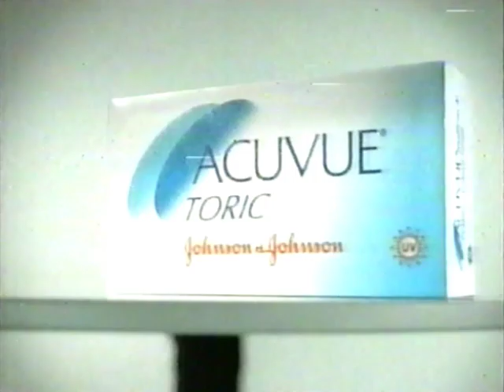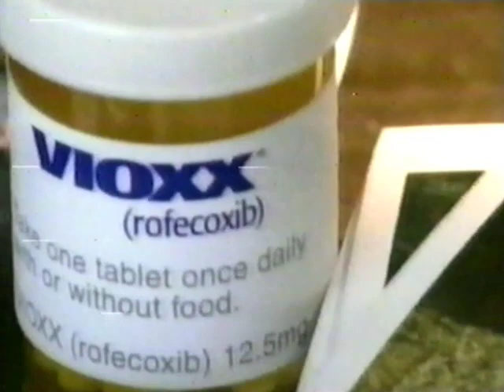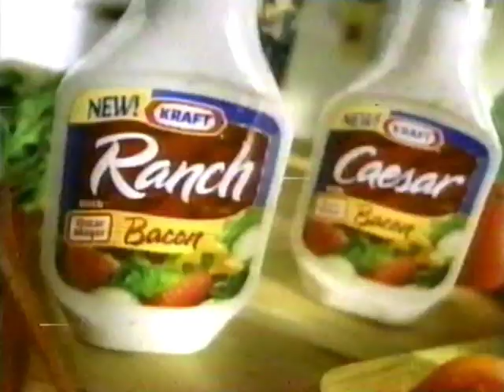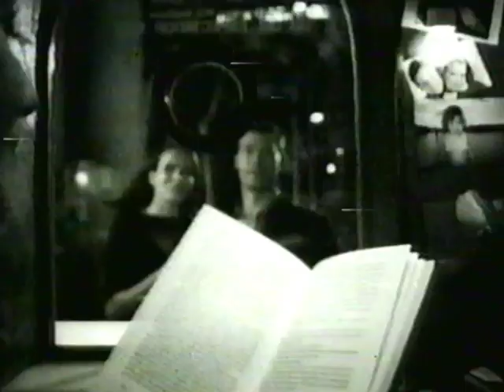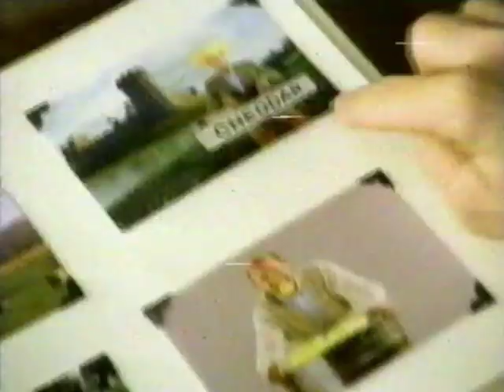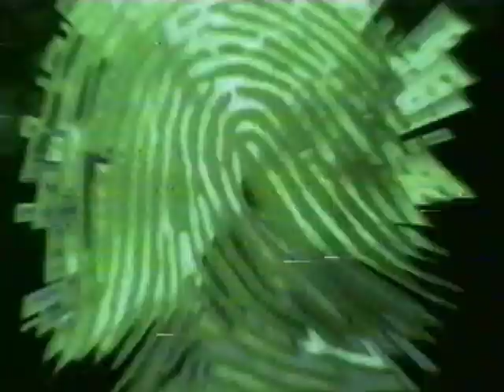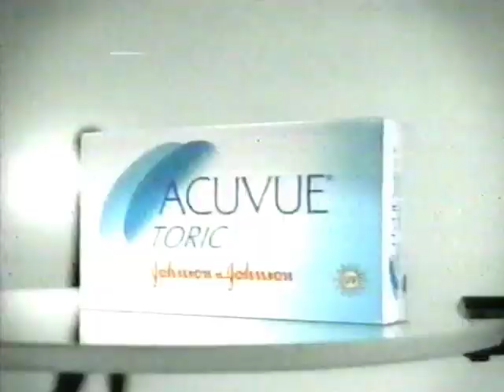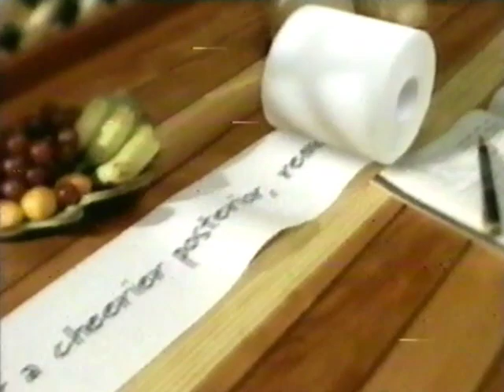CBS Commercials 2001 (Part 1)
From May 9th, 2001.  Aired during the 36th Country Music Awards on CBS. (WBZ-4)

0:00 - Dodge Grand Caravan
0:30 - Acuvue Toric Contact Lenses
0:45 - Thermasilk Volume & Shine Tonic
1:00 - Dr. Pepper
1:30 - JCPenny Mother's Day Sale
2:00 - Vioxx
3:00 - Kraft Salad Dressing
3:30 - Blonde TV Movie Promo
4:00 - mentoring.org
4:10 - Diamond Trading Company
4:40 - Dodge Grand Caravan
5:10 - Tylenol Arthritis Pain
5:40 - Wendy's Cheddar Lovers' Bacon Cheeseburger
6:10 - Sprint PCS Nation Wide Long Distance
6:40 - Lowe's
7:10 - 36th Country Music Awards Bumper
7:17 - CBS Promos Survivor/CSI
7:37 - 60 Minutes
7:47 - Blonde TV Movie Bumper
7:55 - Science Diet Sensitive Skin Dog Food
8:10 - PetCo P.A.L.S. Card
8:24 - Verizon Wireless
8:54 - WBZ 4 News Bumper
8:59 - Acuvue Toric Contact Lenses
9:14 - Dr. Pepepr
9:46 - Dodge Durango
10:14 - K-Mart Jaclyn Smith Collection
10:29 - Viagra
10:59 - Walt Disney World
11:29 - Flintstones Vitamins
11:44 - Cottonell Bath Tissue
11:59 - Diagnosis Murder Season Finale
12:09 - Miss Universe 2001
12:40 - Dite Dr. Pepper
13:10 - Degree Antiperspirant
13:40 - Rx.com
14:10 - Dodge Durango
14:40 - Sears Home Appliances
15:10 - 36th Country Music Awards Bumper
15:16 - The Early Show
15:27 - CBSPromos Dr. Quinn /The District
15:47 - Survivor Back From The Outback Promo
15:52 - Celebrity Crusises
16:23 - Service Merchandise Jeweler
16:52 - AT&T
17:23 - WBZ 4 News